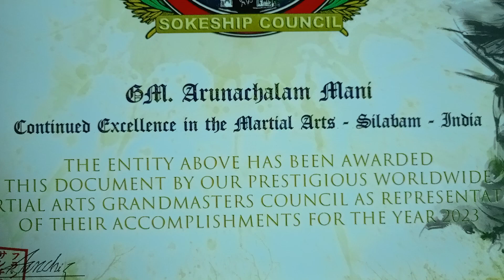Grand master Arunachalam continued excellence in martial arts Award certificate by WHFSC-Florida